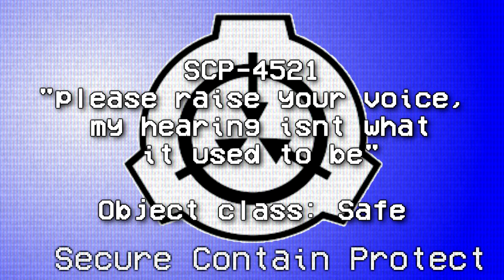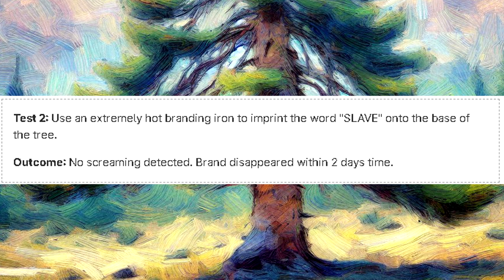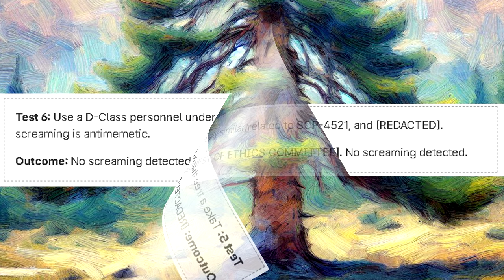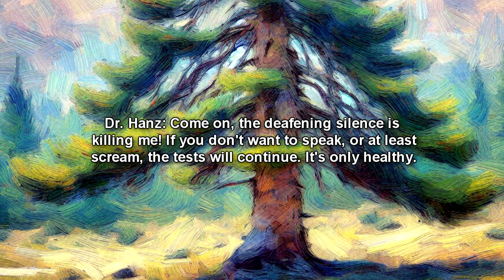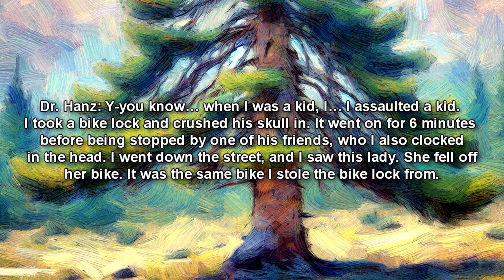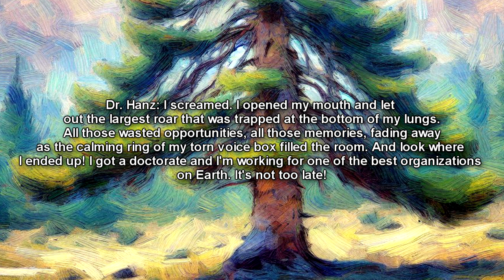SCP-4521: The Tree That Lost Its Scream (SCP Reading)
This is an scp reading of SCP-4521 "Please raise your voice, my hearing isnt what it used to be". SCP-4521 is an anomalous Douglas fir tree. Currently, SCP-4521's anomalous property is that it is incapable of screaming. No apparatuses are found on SCP-4521 that allow it to scream, and attempting to create one has been met with failure (see testing log). Attempts are being made to provoke screaming within SCP-4521.

Table of Contents:
00:00 Introduction
00:38 Description
01:46 Testing Log
03:34 Interview Log